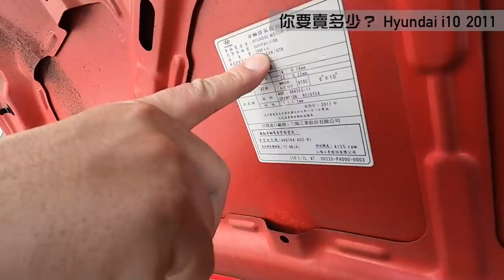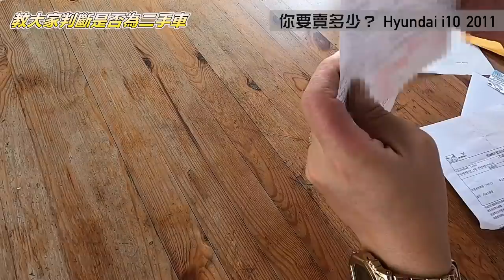【你要賣多少EP11】Hyundai i10都來都來!~車況好的通通來賣小施?!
不賣韓國車但這台例外